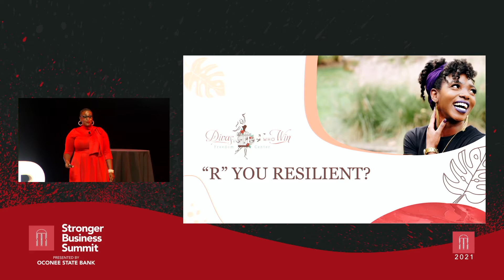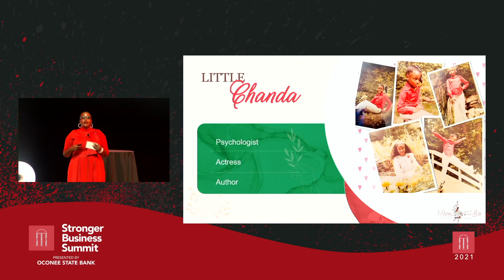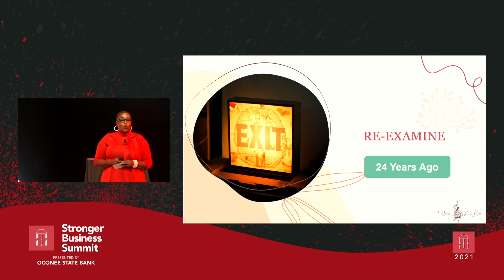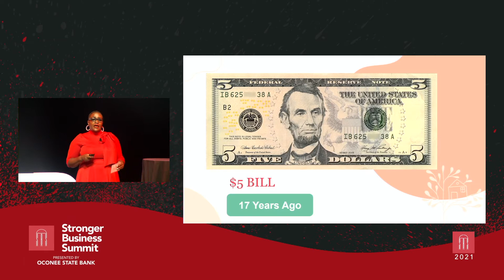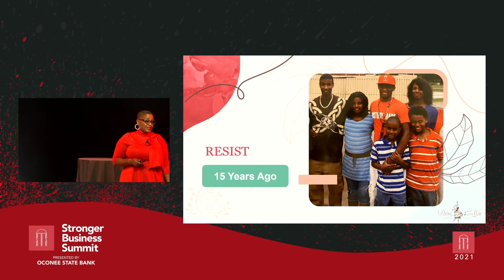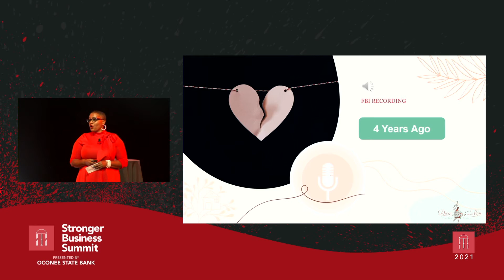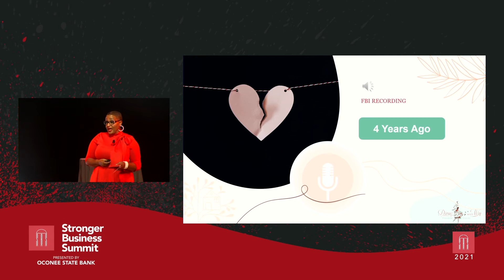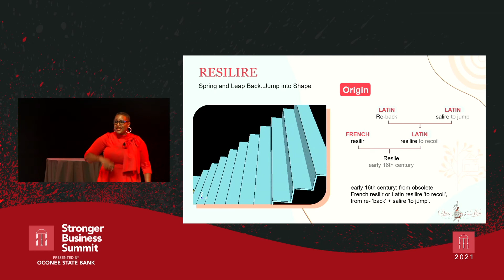Resilience with Chanda Santana of DIVAS Who Win Freedom Center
Chanda Santana is a prolific storyteller, author, community activist, director & founder of Divas Who Win Freedom Center and proud mom of 6 children.

"I am a survivor of sexual trauma, domestic violence, divorce, addiction, and the parent of a child that was trafficked. And, based on my own experience and transformations of women around me, I have no doubt that women recover better from hard experiences when they do so together. That is why I opened the doors of the DIVAS Who Win Freedom Center. Women everywhere are hurting and alone. I’d like to change that. Through the grace of God and with your help, I am confident we can.“

Find out more about her story online at divaswhowin.org and follow her on Instagram @divaswhowin!